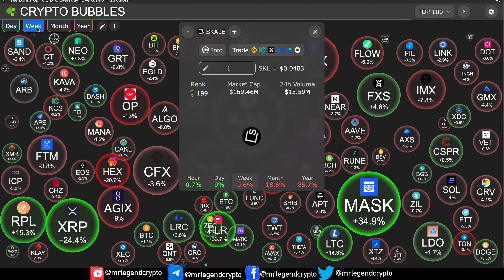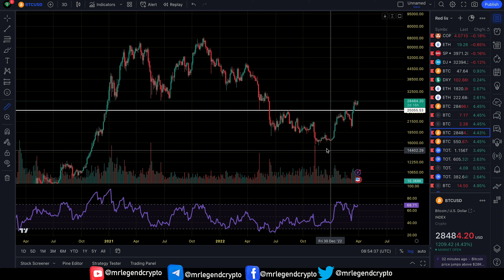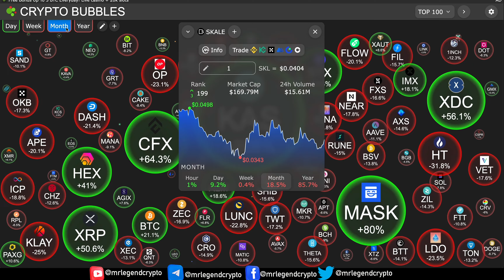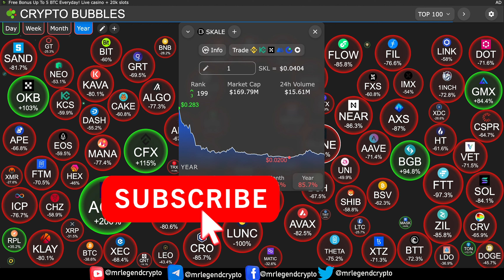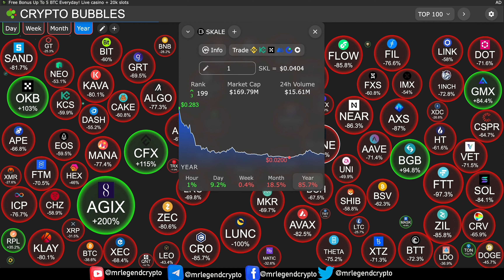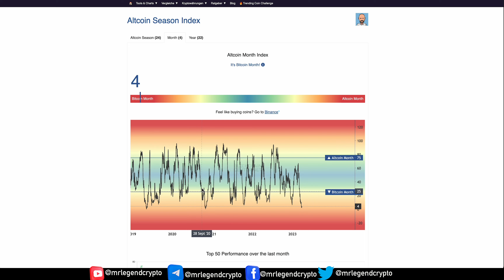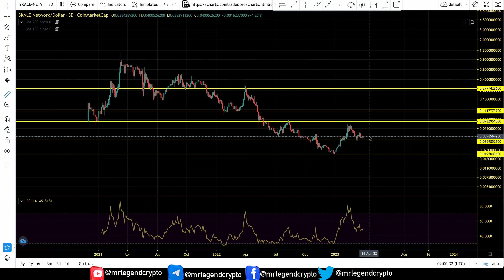SKALE (SKL) More Bear Market Accumulation. Is The Bottom In SKL Price Chart Analysis 2023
SKALE is described as an elastic network that’s designed to bring scalability to Ethereum. As well as boosting transaction capacity, the decentralized project aims to reduce latency and ensure that payments can be made as cheaply as possible.

The project’s website says it wants to enable people to build and run DApps in a “decentralized modular cloud built for real-world needs and configured for your requirements.” This emphasis on decentralization isn’t at the expense of security.

According to SKALE, those who build on this platform can run Solidity smart contracts “thousands of times faster at a fraction of the mainnet cost” — with games and content streaming services among the projects that already take advantage of its infrastructure.

MLC